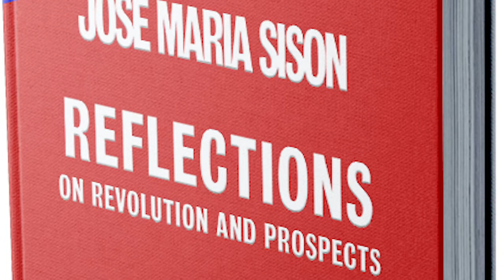Greetings to Participants in Launch of Reflections on Revolution and Prospects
Message to the second launch of the book Reflections on Revolution and Prospects by Jose Maria Sison and Dr. Rainer Werning held in Manila on February 6, 2020.